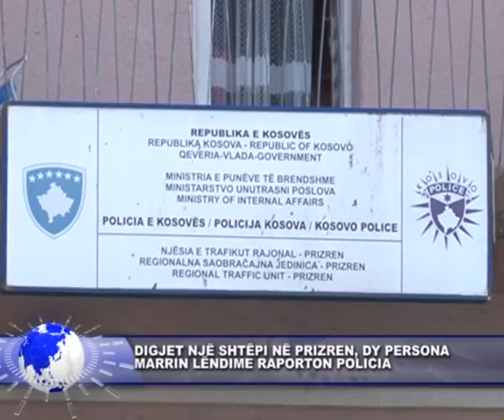5 dhjetor 2016 DIGJET NJË SHTËPI NË PRIZREN, DY PERSONA MARRIN LËNDIME RAPORTON POLICIA